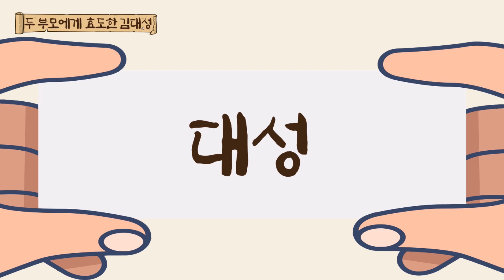두 부모에게 효도한 대성 ☀️｜전래동화｜어린이동화｜동화책읽어주기｜오디오북｜낮과밤동화세상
두 부모에게 효도한 대성의 이야기를 "낮과밤 동화세상"에서 만나보세요!

★ 네이버 블로그에 동화 원고와 그림이 함께 올라와 있습니다.
친구들과 함께 역할놀이를 하며 동화책을 즐겨보세요!

★ 네이버 오디오 클립을 통해서도 음성으로 동화를 즐겨보세요!